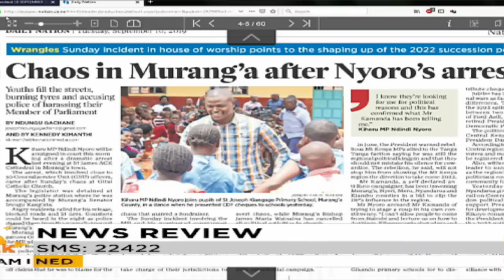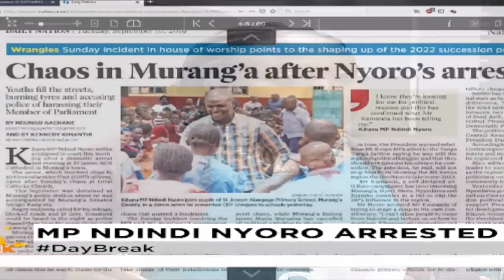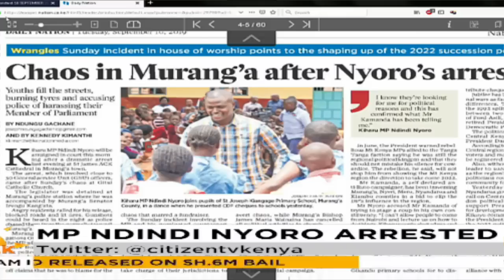NEWS REVIEW | Murang'a MP Ndindi Nyoro released from police custody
Murang'a senator Kungu Kang'ata confirms that Murang'a MP Ndindi Nyoro has just been released from police cusody